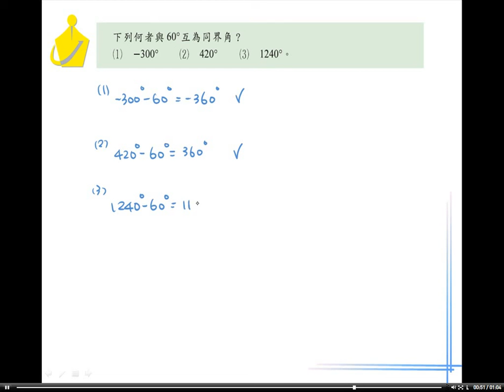職校數學BI林版第二章2－1範例5